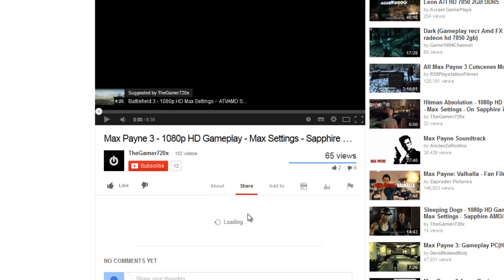How To Embed Youtube Video in HTML / Web Pages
This is a simple tutorial showing how to embed videos available on youtube to your own website.